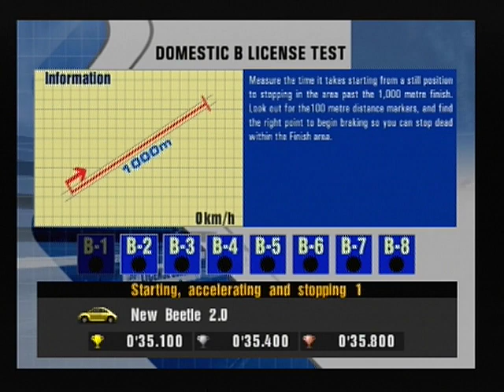Gran Turismo 3 Licence Test B-1 Gold